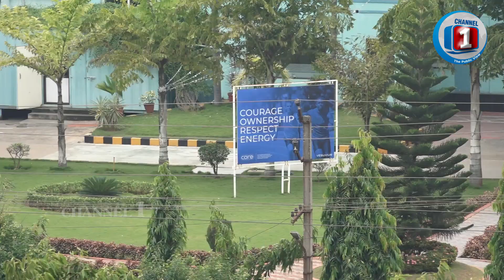విశాఖ శివార్లలో కలుషిత భూగర్భ జలాల కలకలం || People Face Problems With Polluted Water || Channel1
Watch► విశాఖ శివార్లలో కలుషిత భూగర్భ జలాల కలకలం || People Face Problems With Polluted Water || Channel1